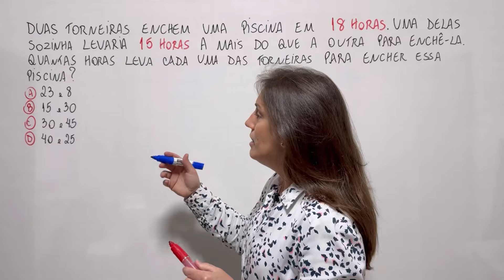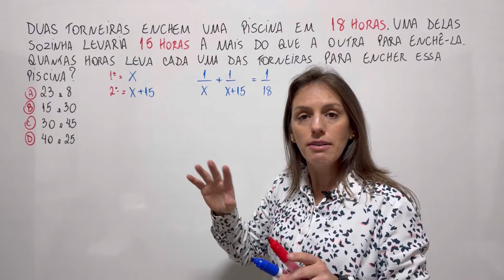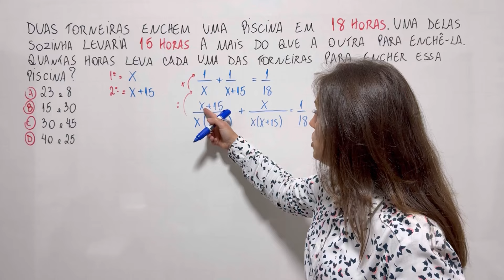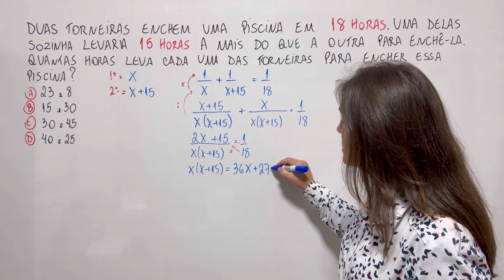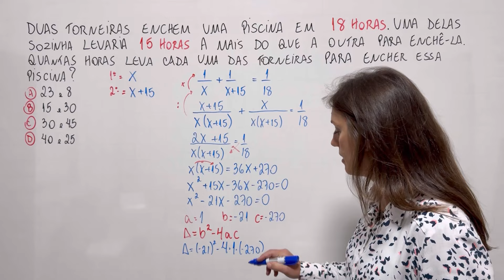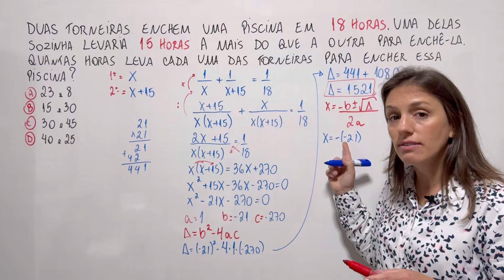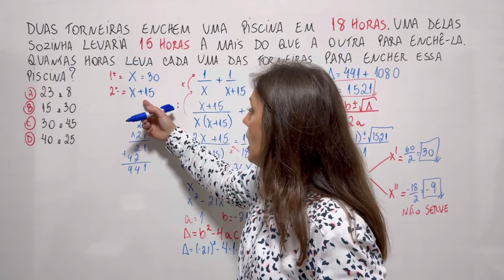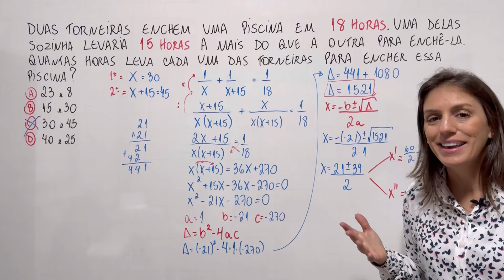COMO RESOLVER PROBLEMA COM TORNEIRAS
@Matemática da Támires​ matemática​​​​​​dicas

Aula importante sobre PROBLEMAS COM TORNEIRAS que iremos resolver por meio de uma equação do 2° grau , assista a aula inteira para melhor entendimento.

Questão:
DUAS TORNEIRAS ENCHEM UMA PISCINA EM 18 HORAS. UMA DELAS SOZINHA LEVARIA 15 HORAS A MAIS DO QUE A OUTRA PARA ENCHÊ-LA. QUANTAS HORAS LEVARÁ CADA UMA DAS TORNEIRAS PARA ENCHER ESSA PISCINA?

ASSISTA TAMBÉM:
💡 Como calcular RAZÃO - aula 01
    • 💡 Como calcular RAZÃO - aula 01 - @Ma...

📌APRENDA PROPORÇÃO - aula 02
   • 📌APRENDA PROPORÇÃO - aula 02 - @Matem...

📌 NÚMEROS DIRETAMENTE PROPORCIONAIS - aula 03
   • 📌 NÚMEROS DIRETAMENTE PROPORCIONAIS -...

✨Aprenda NÚMEROS INVERSAMENTE PROPORCIONAIS - aula 04
   • ✨Aprenda NÚMEROS INVERSAMENTE PROPORC...

💢GRANDEZAS DIRETAMENTE E INVERSAMENTE PROPORCIONAIS - aula 05
   • 💢GRANDEZAS DIRETAMENTE E INVERSAMENTE...

Muito obrigada!